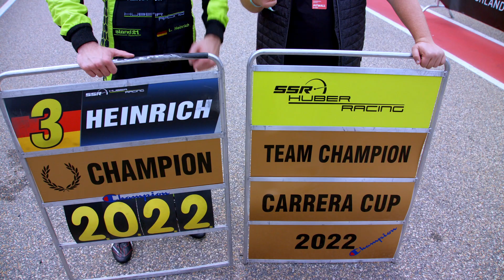Impressionen Rennen 2 | #7 Sachsenring | Porsche Carrera Cup Deutschland 2022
Ein strahlender Champion nach dem 14. Lauf! Die emotionsreichen Highlights des Rennsonntags gibt's im Video.